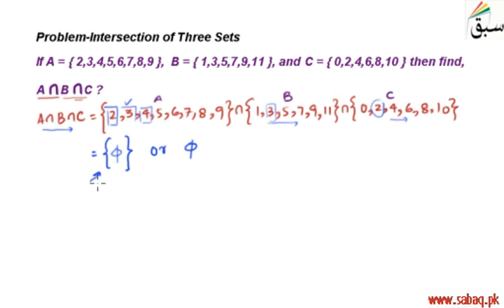Problem-Intersection of Three Sets, Math Lecture | Sabaq.pk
The concept of equal and equivalent sets are discussed
This video is about: Problem-Intersection of Three Sets. Practice tests and free video lectures for Physics, Chemistry, Biology, Math’s, Computer Science, English & more subjects are also available at Sabaq.pk. So, subscribe to Sabaq.pk/Sabaq Foundation now and get high marks in your exams.

CLASSES WE COVER AT SABAQ.PK / SABAQ FOUNDATION:

1. KG
2. Class 1
3. Class 2
4. Class 3
5. Class 4
6. Class 5
7. Class 6
8. Class 7
9. Class 8
10. Class 9
11. Class 10
12. Class 11
13. Class 12
14. Class 13
15. Class 14
16. MCAT
17. ECAT
18. CSS

BOARDS WE COVER AT SABAQ.PK / SABAQ FOUNDATION:

1. FBISE
2. Sindh Board
3. KP Board
4. Balochistan Board
5. Cambridge

STUDY MATERIAL WE OFFER AT SABAQ.PK / SABAQ FOUNDATION:

1. Physics Lectures
2. Chemistry Lectures
3. Mathematics Lectures
4. Biology Lectures
5. English Lectures
6. General Science Lectures
7. Computer Science Lectures
8. General Math Lectures
9. Accounting Lectures
10. Statistics Lectures
11. Advance Accounting Lectures
12. Cost Accounting Lectures
13. Practice Tests
14. Physics Practical
15. Chemistry Practical